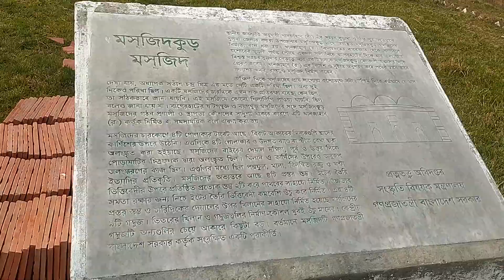খুলনার কয়রার ঐতিহাসিক মসজিদকুড় মসজিদ historic Masjidkur Mosque in Koira, Khulna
Hey it’s me me Md Hafizul Islam (Biker Boy Hafiz)
This channel is all about motovlogs, travel vlogs, lifestyle vlogs & etc.
Hope you will like my videos. 🥰

I’m more active on the following accounts below, Follow me there for daily updates.